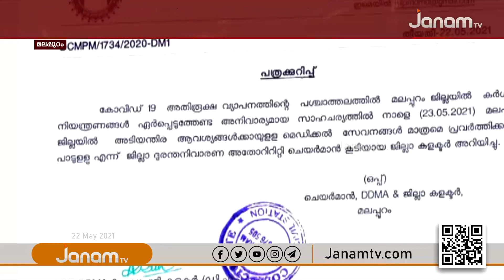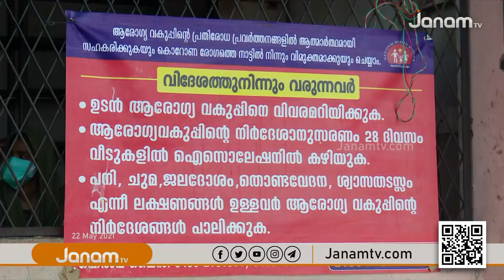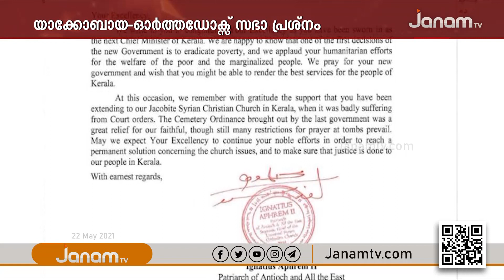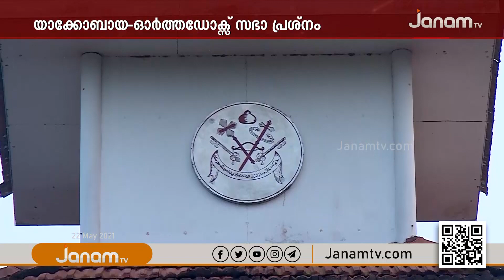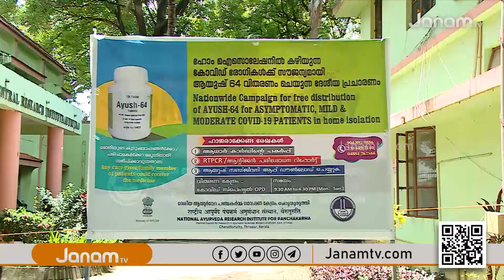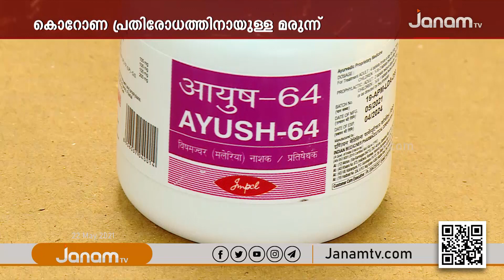പ്രവാസിനേരം | PRAVASINERAM | 22 MAY 2021 | JANAM TV